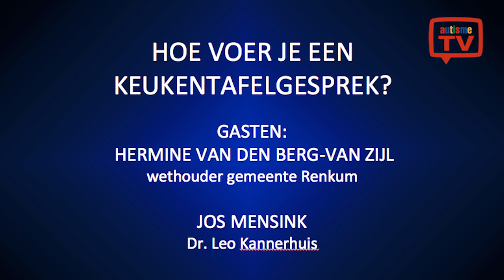Het Keukentafelgesprek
Hoe voer je een keukentafelgesprek als je autisme hebt? Nu de gemeente verantwoordelijk is voor de zorg wil ze mens achter de zorgvraag beter leren kennen. Dus wordt er een intakegesprek gehouden bij de persoon thuis. Hoe gaat zo'n gesprek en wat wil de gemeente weten?
In dit programma legt wethouder Hermine van den Berg van de gemeente Renkum hoe dat bij hun gaat. Jos Mensink van het Dr Leo Kannerhuis legt uit wat de beperkingen zijn in de communicatie van mensen met autisme en waarom zo'n gemeentegesprek veel stress veroorzaakt en misschien niet het juiste beeld oplevert. Hoe los je dat op?

Dit is een programma van AutismeTV. Zie ook de kanalen op Facebook, Twitter en Linkedin.